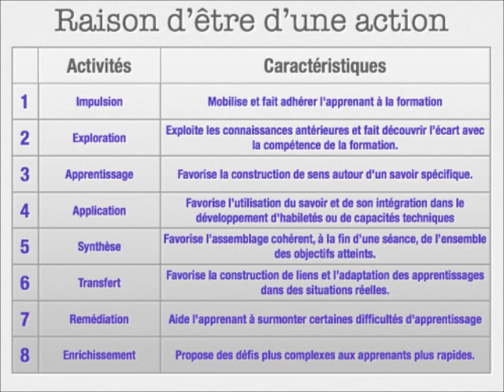Solasido lacher_du_lest_a9.wmv